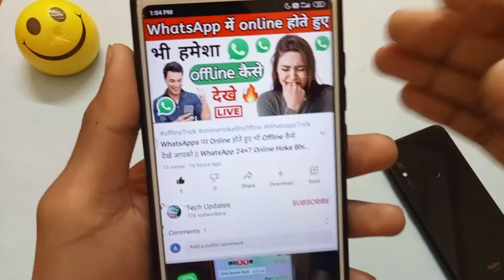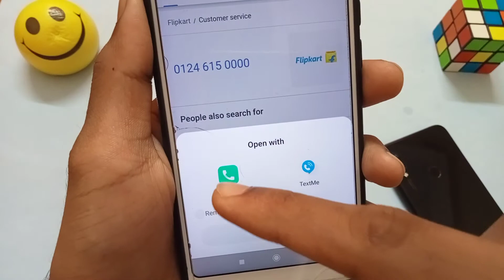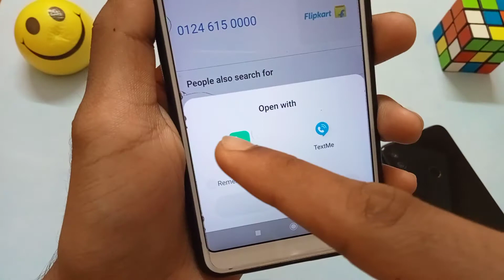Flipkart Customer Care Numbers/Direct Calling Number Flipkart/Helpline Number Flipkart Toll Free2021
Welcome Guys To Tech Updates
Follow me or ask me any Question-

contect me
about channel: Trending Tricks is an App review and technical channel where you find technology in your own hindi language. hope you like my video.thank you so much.